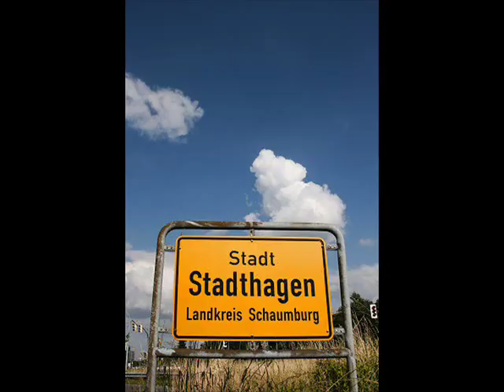Willkommen in Stadthagen